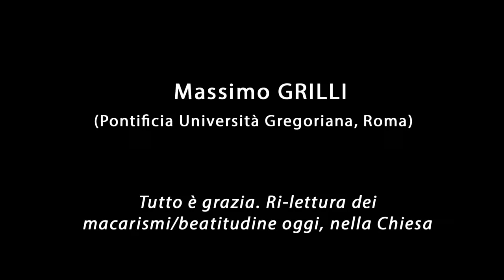Massimo Grilli, «Tutto è grazia: Rilettura dei macarismi oggi, nella Chiesa»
Prof. Massimo Grilli (Pontificia Università Gregoriana) speaks on «Tutto è grazia: Rilettura dei macarismi oggi, nella Chiesa» during the International Conference «Renewing the Church in a Secular Age» held at the Pontifical Gregorian University in Rome (March 5, 2015).